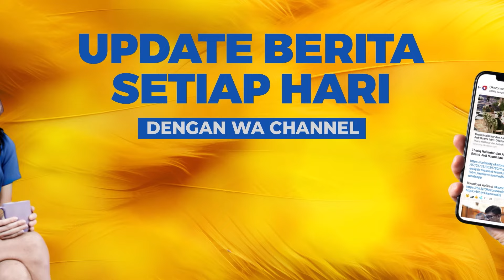Rencana AHY Turunkan Harga Tiket Pesawat Jelang Nataru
Menko Infrastruktur dan Pembangunan Kewilayahan Agus Harimurti Yudhoyono (AHY) berusaha agar harga tiket pesawat turun pada akhir tahun.

AHY berharap harga tiket peswat bisa lebih murah untuk melayani perjalanan yang relatif meningkat pada periode musim libur natal dan tahun baru (Nataru).

"Natal dan Tahun Baru kita harus antisipasi intensitas perjalanan manusia dari satu tempat ke tempat yang lain, ini juga akan lebih tinggi. Kita juga harus meyakinkan bahwa harga-harga tiket itu terjangkau," jata AHY di kantornya, Jakarta, Rabu (6/11/2024).

AHY mengaku saat ini tengah berkoordinasi dengan Kementerian Perhubungan selaku stakeholder yang membawahi industri penerbangan sebelum resmi diumumkan ke publik.

Editor: DVRBaca selengkapnya klik di sini